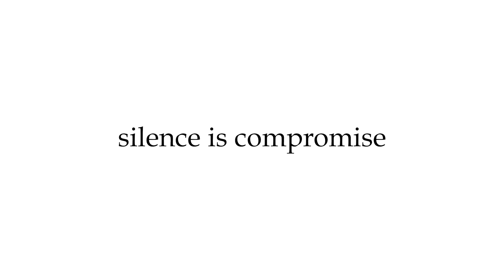രാമക്ഷേത്രം 2024 ജനുവരി 1ന്; നിർമാണത്തിന് കോൺഗ്രസ് തുരങ്കം വച്ചു: അമിത് ഷാ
അടുത്ത വർഷം ജനുവരി ഒന്നിന് അയോധ്യയിൽ രാമക്ഷേത്രം നിർമാണം പൂർത്തിയാകുമെന്ന് കേന്ദ്ര ആഭ്യന്തര മന്ത്രി അമിത് ഷാ. രാമക്ഷേത്ര നിർമാണത്തിന് തുരങ്കം വച്ചത് കോൺഗ്രസാണെന്നും സുപ്രീം കോടതി വിധി വന്നതിന് പിന്നാലെ പ്രധാനമന്ത്രി മോദി മുൻകൈയെടുത്ത് ക്ഷേത്രം നിർമിക്കുകയായിരുന്നുവെന്നും അമിത് ഷാ  പറഞ്ഞു.|youtalk|